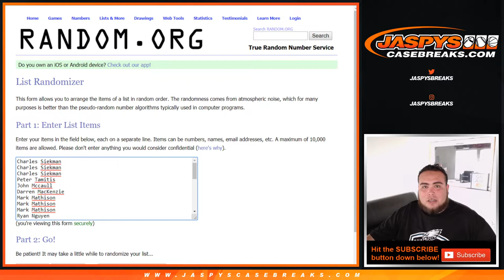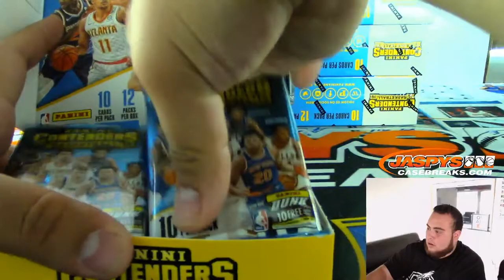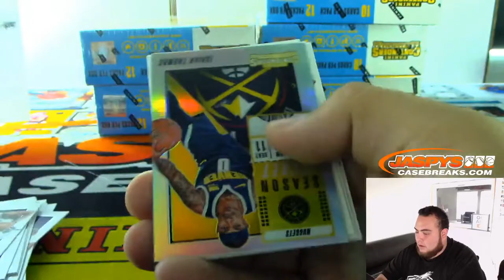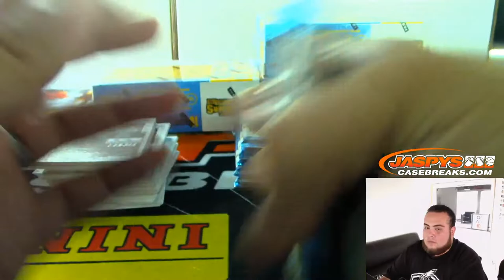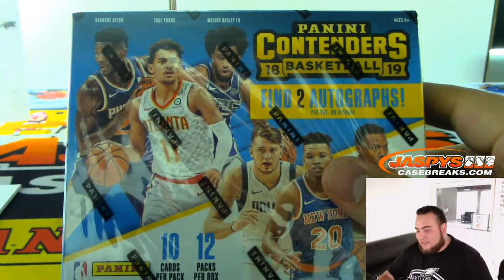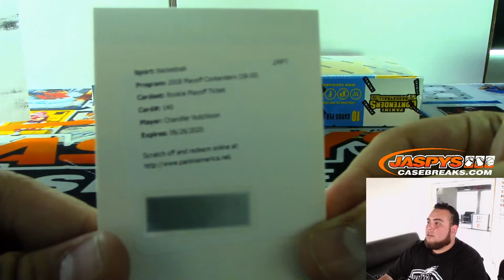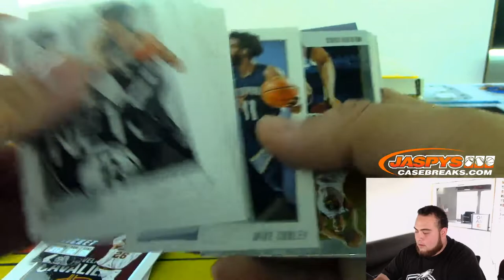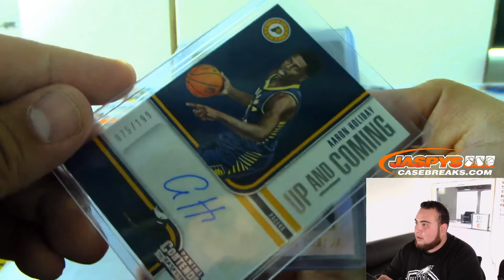SUN. 11/3 - 2018/19 PANINI CONTENDERS BASKETBALL 6-BOX 1/2 CASE BREAK #1 *RANDOM TEAMS*